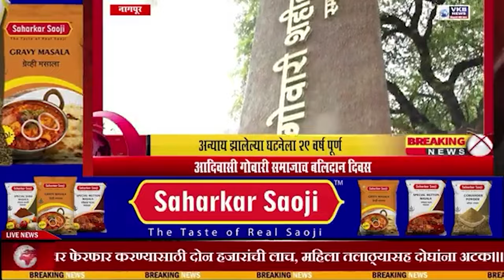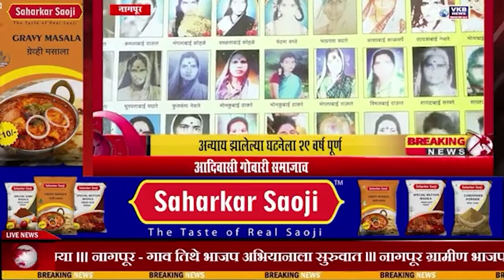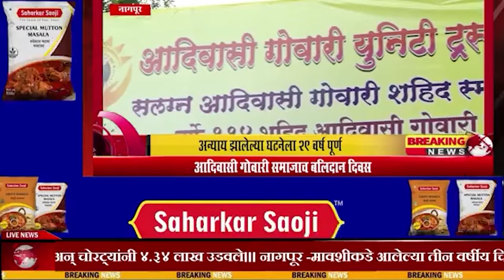GOVARI SAMAJ || आदिवासी गोवारी समाजाच बलिदान बलिदान दिवस